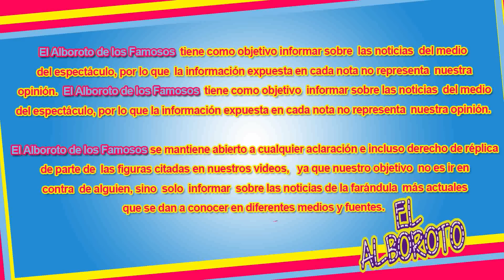Redes se vuelven locas por foto de Ines sin maquillaje